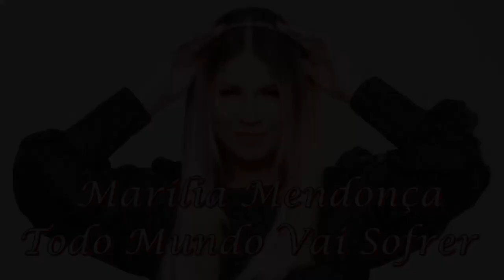Marília Mendonça - Todo Mundo Vai Sofrer (in loving memory)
Marília Dias Mendonça (Cristianópolis, July 22, 1995 — Piedade de Caratinga, November 5, 2021) was a Brazilian singer, composer and instrumentalist, one of the greatest names and influence in national music in the 2020s.

In 2015 she released her self-titled debut EP, but Mendonça only gained prominence after releasing her first DVD of the same name in 2016, which awarded her triple platinum certification for the 240,000 copies sold. The song "Infiel", included on the album, became one of the most played songs in Brazil and received a triple diamond record certificate, making Marília gain national visibility. His second album Realidade was released in 2017 and received a Latin Grammy nomination in the Best Sertaneja Music Album category. In 2019, she launched Todos os Cantos, a scripted project with concerts recorded by the singer in all capitals of the country. The album received a triple platinum certification for the 240,000 copies sold and earned the artist her first Latin Grammy award, won in the Best Sertaneja Music Album category.

Marília is recognized as the leader of the feminine musical subgenre, pop sertanejo for women and her contribution to women's empowerment. I miss you and your legacy for all women ; (
One year ... miss you

Todo Mundo Vai Sofrer
Marília Mendonça

A garrafa precisa do copo
O copo precisa da mesa
A mesa precisa de mim
E eu preciso da cerveja

Igual eu preciso dele na minha vida
Mas quanto mais eu vou atrás, mais ele pisa
Então já que é assim
Se por ele eu sofro sem pausa
Quem quiser me amar
Também vai sofrer nessa bagaça

Quem eu quero, não me quer
Quem me quer, não vou querer
Ninguém vai sofrer sozinho